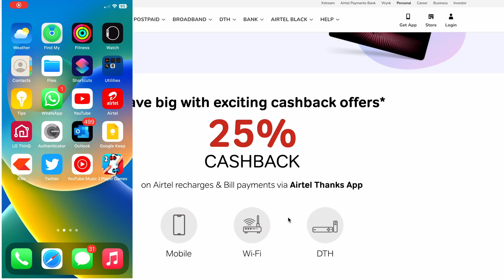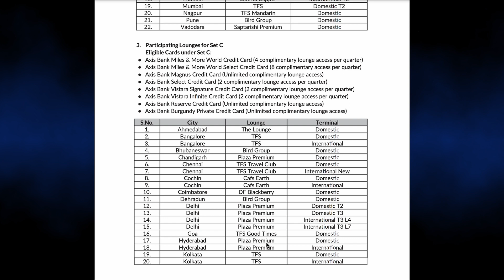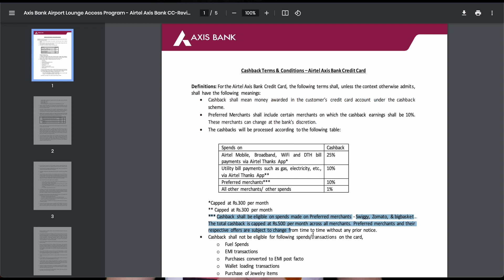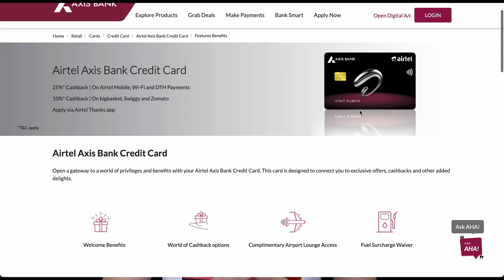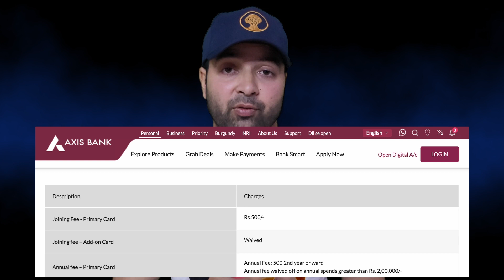Airtel Axis Bank credit card | Charges of Airtel Axis bank Credit card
TOPICS COVERED:
1- airtel axis bank credit card benefits
2- airtel axis bank credit card apply kaise kare
3- how to get airtel credit card
5- airtel axis bank credit card kaise apply kre
6- airtel axis bank credit card 2023 apply
7- airtel axis bank credit card detail review
Hi Friend
My Name is Kumar Gaurav Singh. In this video I have shared the details of
airtel axis credit card. you can get all details like benefits, cashback, capping, terms & conditions etc of airtel axis credit card.

The Gadgets we used:
The Mobile :
The boya mic
The Camera with 50mm lenses
The Tripod

NOTE: Any information in this video is not guaranteed; we have attempted to confirm all information to the best of our ability, but we could simply be wrong or the information could be outdated by the time you watch this video.